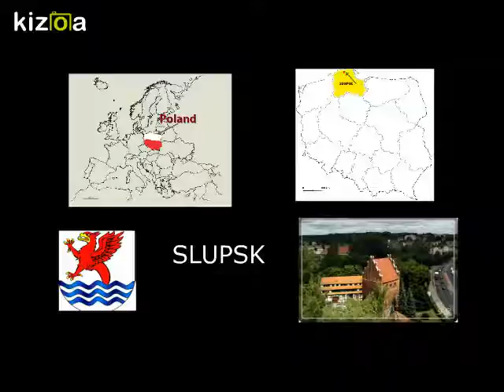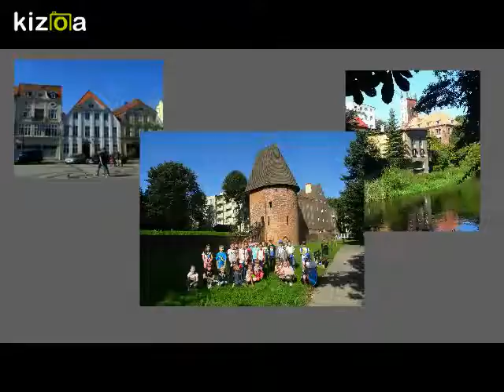Kizoa Video Editor - Movie Maker: KLasa i szkoła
Projekt